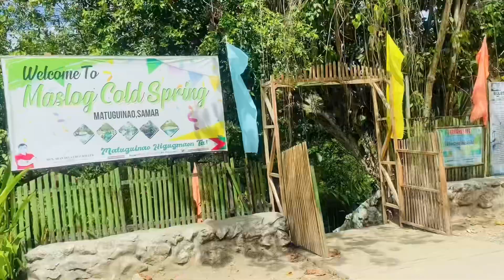Going to Matuguinao